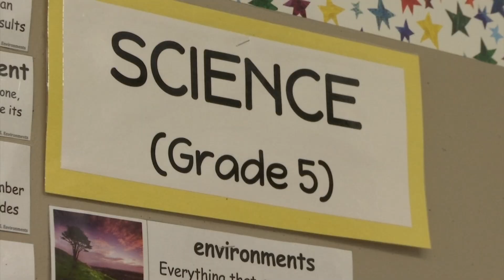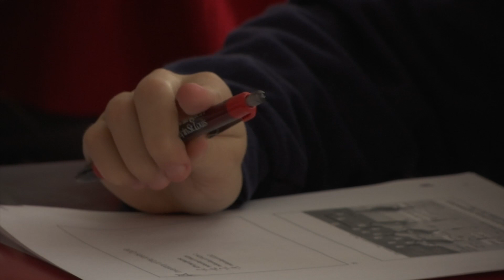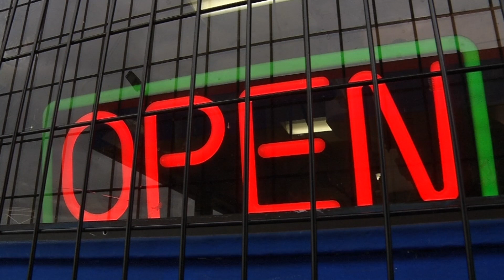CCX News May 9, 2021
News

School Districts Respond to Declining Enrollments & Revenue

Memo of Understanding for Wirth Park Beach Issue

Golden Valley Police Embedded Social Worker Plan

Hennepin County Works to Reduce Food Waste

Brooklyn Center Restaurant Survives Civil Unrest